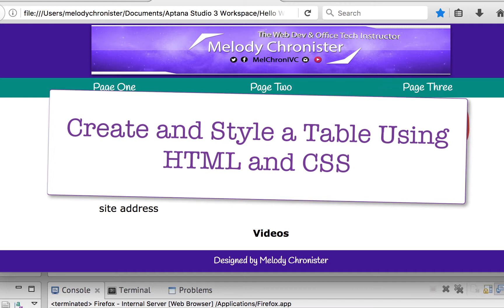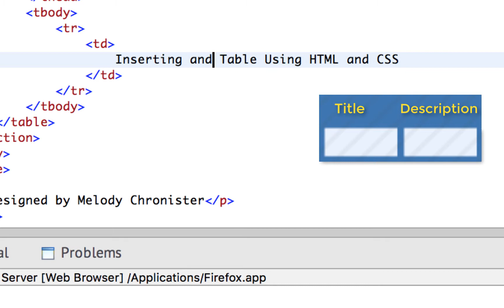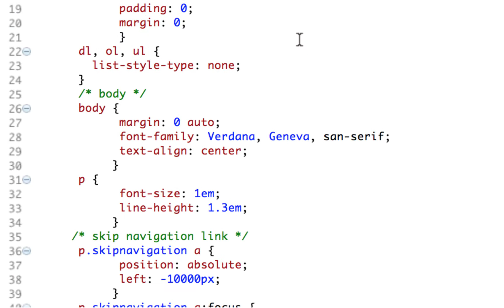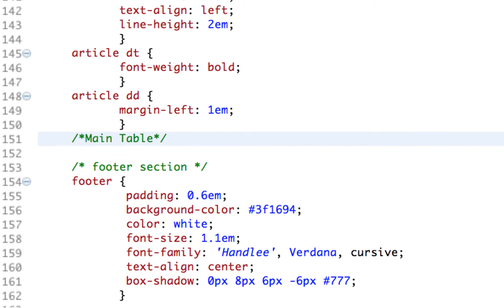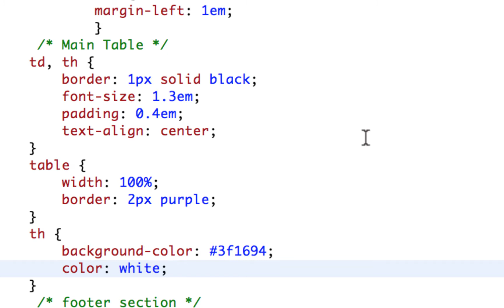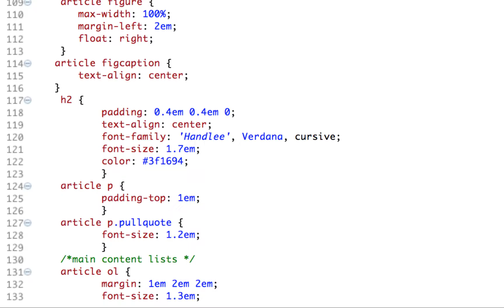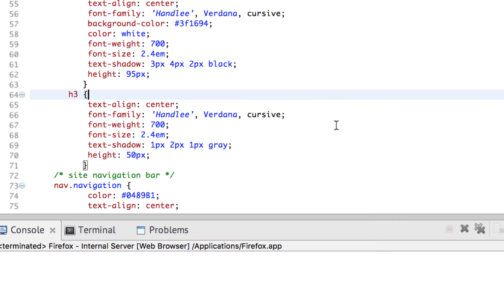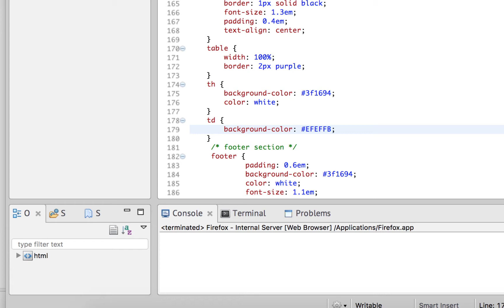Creating and Styling a Table Using HTML and CSS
We use HTML to build a table, and use CSS to style it. Too cool!